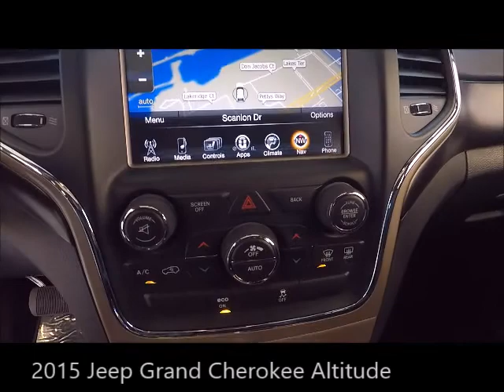Used 2015 Jeep Grand Cherokee Altitude Near Fort Myers and Cape Coral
Looking For A Used 2015 Jeep Grand Cherokee Altitude Near Fort Myers and Cape Coral? Your Exceptional condition Granite Crystal Metallic Clearcoat Jeep Grand Cherokee with Navigation, Heated Seats, Bluetooth, Heated Steering Wheel and Much Much More! ONE owner titled with the Scanlon Worry Free Warranty! Free Carfax, special finance terms, trades welcome and we ship anywhere! For an e-deal you'll feel good about contact Scanlon in Fort Myers today! We are your Used Jeep Florida Dealer. *Note that CPO/Used vehicles may be subject to unrepaired manufacturer recalls. Please contact the manufacturer for recall assistance/questions before purchasing or check the NHTSA website for current recall information. Scanlon gives each vehicle a safety inspection and checks for open recalls.** While every reasonable effort is made to ensure the accuracy of this data, we are not responsible for any errors or omissions contained on these pages. Please verify and review any information in question with a dealership sales representative, equipment listed is derived from manufacturer new vehicle data; some items and/or subscriptions may not be included with the vehicle as a pre-owned vehicle.

L18K006B